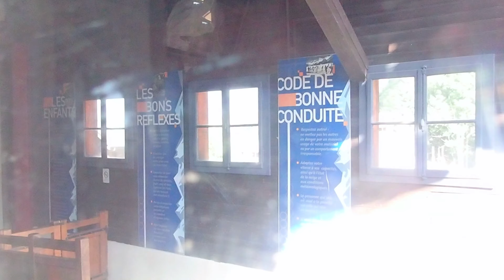TPH V 37 Bellevue | 05/08/24 | Les Houches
Téléphérique à va-et-vient 37 places (TPH V 37) appelé Bellevue pour accéder au domaine skiable des Houches !